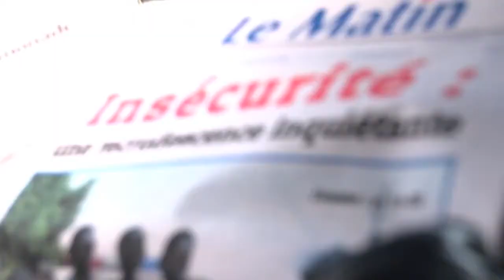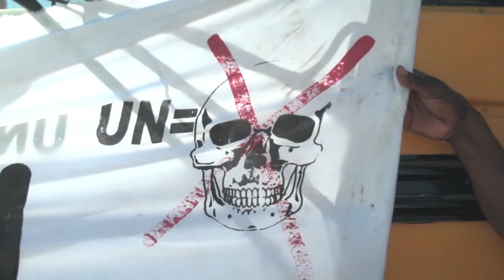NOISE RUNS | TRAILER | SIMA 2015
Directors: Ashley Panzera & Kim Borba

2014 | 18 min
Haiti | USA

In the aftermath of the 2010 Haiti earthquake, failed reconstruction has pushed social unrest to the breaking point. Protests erupt in the streets, and armed UN soldiers stalk the angry crowds. But a group of young Haitians, driven by their passion for a new Haiti, is sparking social change. To democratize information and offer hope to the population, they produce a radical newspaper, Bri Kouri Nouvèl Gaye (Noise Travels, News Spreads).

Best Director, SIMA 2015
Best Sound Editing, SIMA 2015
Documentary Short Finalist, SIMA 2015